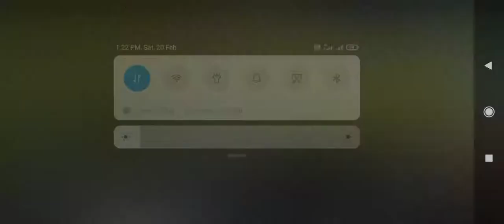Gameplay of freefire